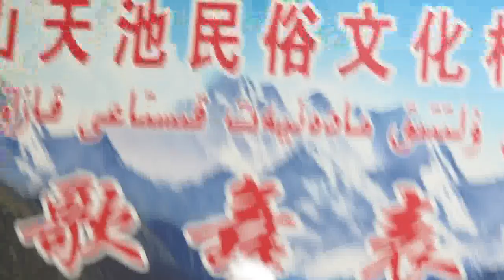A visit to Kazakh clan in Xinjiang Province